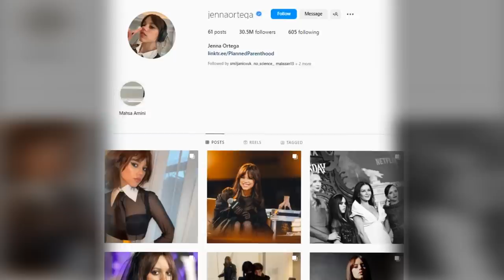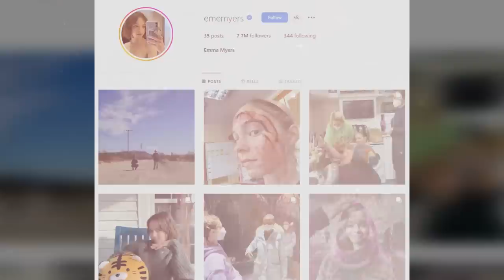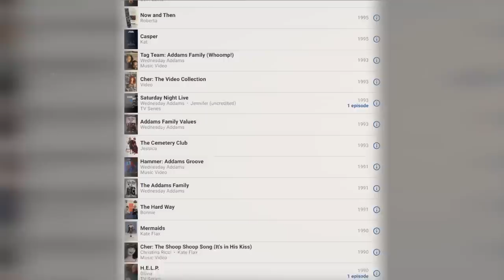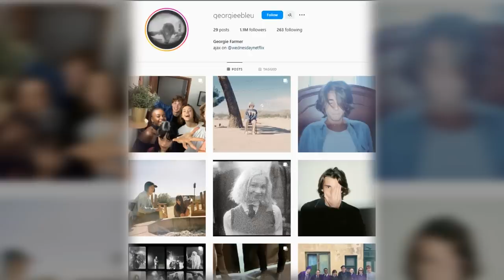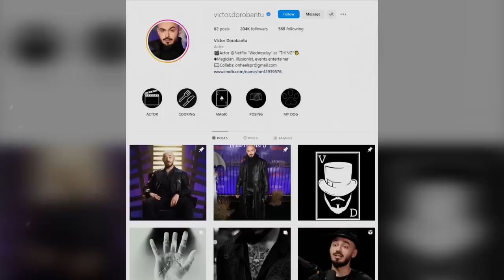WEDNESDAY Real Age & Life Partners 2022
Burton was previously associated with two Addams Family-related projects: the 1991 film, which he passed on, and a cancelled stop-motion animated film. In October 2020, he was reported to be helming a television series, which was later given a series order by Netflix. Filming took place in Romania between September 2021 and March 2022. Wednesday premiered on November 16, 2022, and was released on Netflix on November 23 to generally positive reviews from critics, who praised Ortega's performance but found some similarities to CW dramas. Within two weeks of release, it became the third-most watched English-language Netflix series.

Cast:
Jenna Ortega, Christina Ricci, Catherine Zeta Jones, Luis Guzman, Emma Myers, Isaac Ordonez, George Burcea, Thora Birch, Fred Armisen, Hunter Doohan, Georgie Farmer, Percy Hynes, Joy Sunday, Jamie McShane, Moosa Mostafa